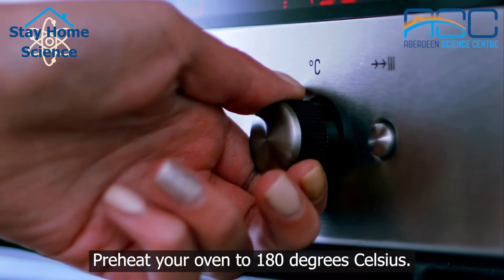How to bake a cake with science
Forget making volcanos to explore chemistry, in this week’s StayHomeScience we’re going to be making CAKE! 🍰

Every ingredient you use and step you take is important to the end product as each as their own part to play in the process. Watch Jess below to learn why an understanding of chemistry will make your baking even better.